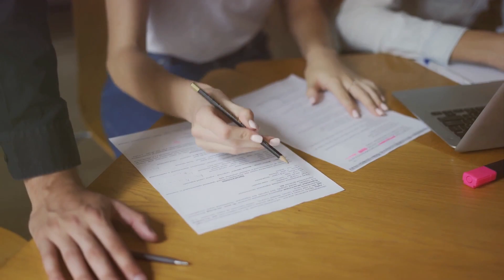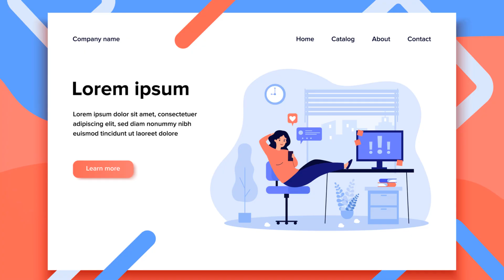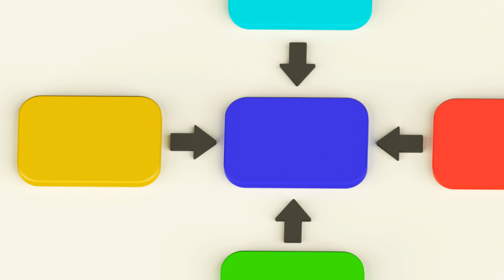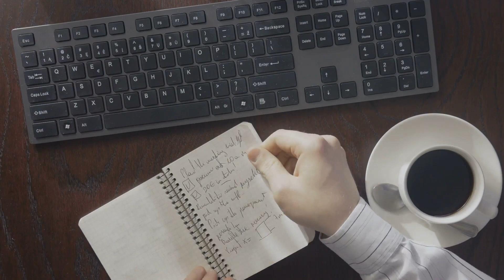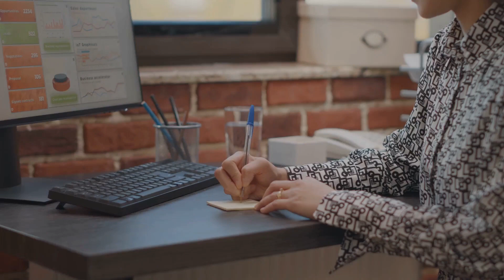Conquer Procrastination: A Guide to Productivity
Join us on MindCrafters as we delve deep into the world of procrastination, uncovering its root causes, the negative loop it creates, and effective strategies to overcome it. This episode is packed with insights and practical tips to help you transform procrastination into productivity and make the most of your time.

🔍 What You'll Discover:
A comprehensive understanding of what procrastination really is and why it happens.
The impact of procrastination on your mental health, work, and personal life.
Proven strategies to break the procrastination cycle and start taking action.
Practical tips and techniques to overcome the urge to delay, including time management and prioritization.
The importance of mental shifts and positive mindset changes in beating procrastination.
Guidance on maintaining momentum and preventing a relapse into old habits.

Learn to identify and tackle the underlying causes of procrastination.
Gain valuable skills to enhance your productivity and efficiency.
Be inspired to make meaningful changes in your daily habits and mindset.

📖 Further Resources:
Stay connected and continue your journey towards peak productivity by following us on Twitter We regularly share additional tips, resources, and motivation to help you on your path to personal and professional success.

🤝 Join the MindCrafters Community:
Be part of a community that supports and inspires each other towards a more productive and fulfilling life.

OUTLINE:

00:00:00 Introduction
00:01:03 Understanding Procrastination
00:02:19 The Impact of Procrastination
00:04:18 Breaking the Procrastination Cycle
00:06:22 Practical Tips to Overcome Procrastination
00:08:22 Mental Shifts and Mindset Changes
00:09:54 Maintaining Momentum
00:10:49 Conclusion and Call to Action